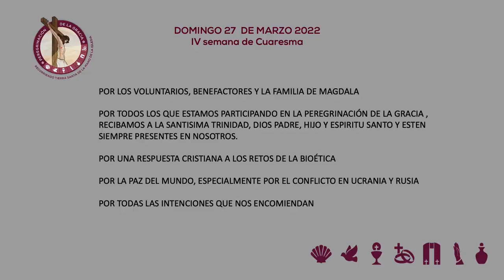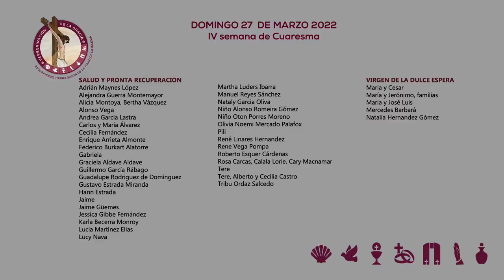27 de marzo de 2022 Celebración Eucarística Peregrinación de la Gracia Magdala